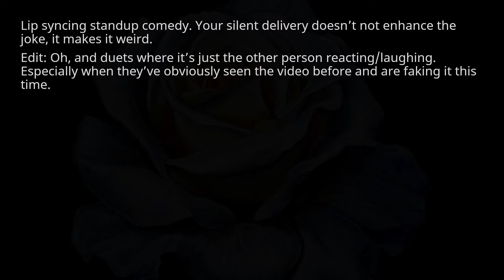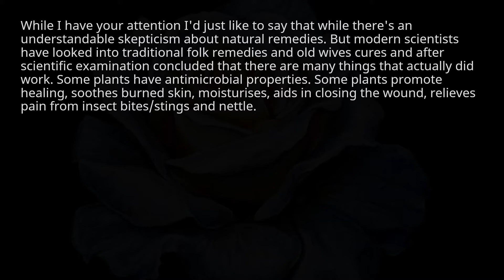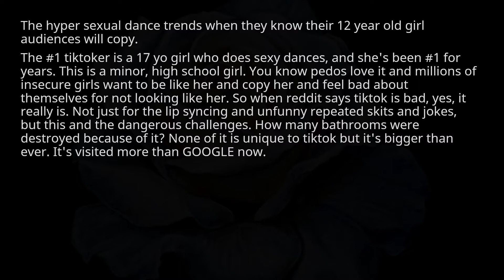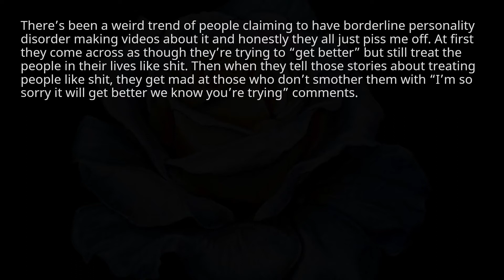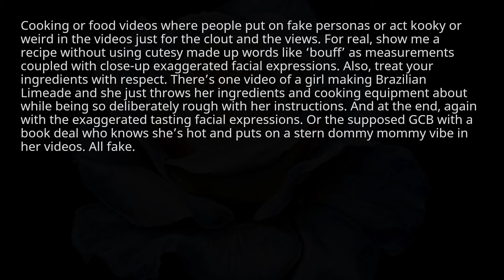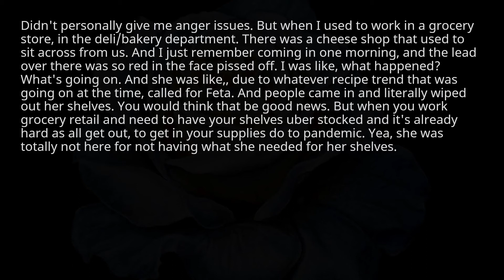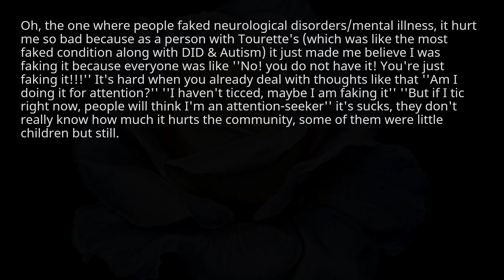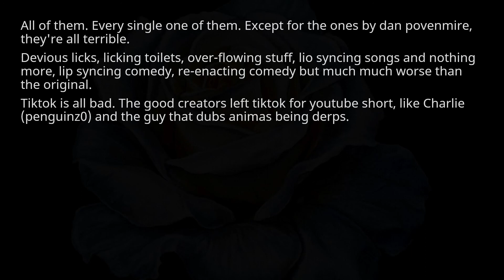What tik tok trend gave you anger issues. r/askreddit